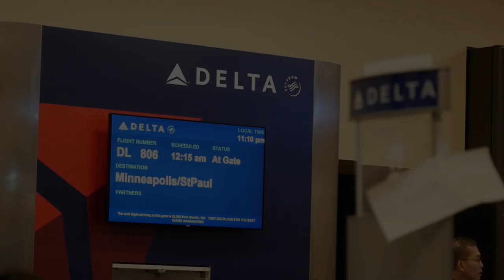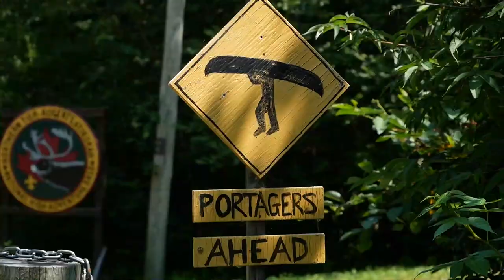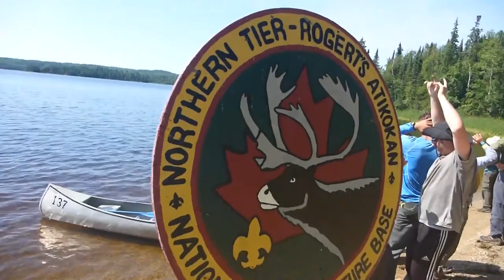Northern Tier - The Ultimate High Adventure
This past summer, my scout troop (Troop 202 Oakland) went to the Northern Tier Atikokan base. This was my last High Adventure with Troop 202, and it marks the finale of my time as a scout.

Gear:
Main Camera
Other Main Camera --